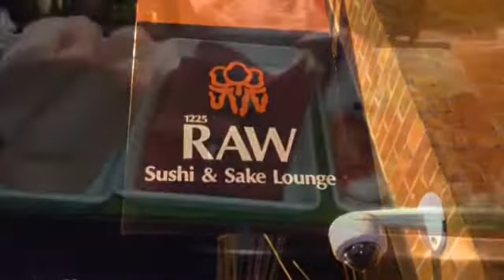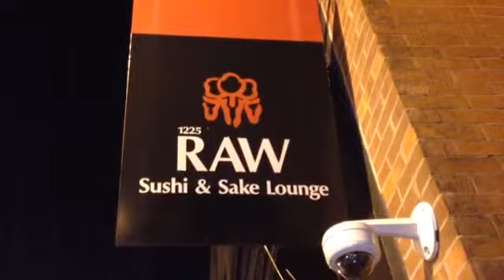UnderCover Foodie at Raw in Philly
Uncovering amazing sushi at the Raw Lounge in Philly.